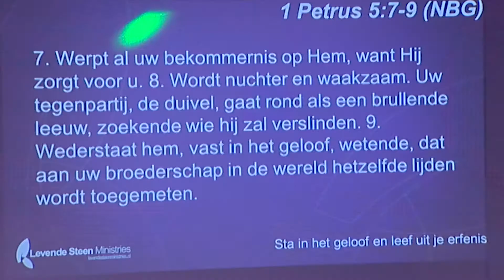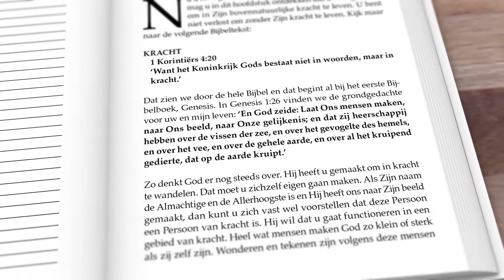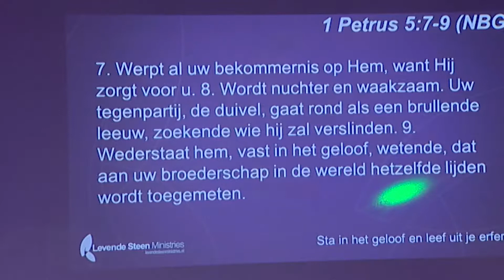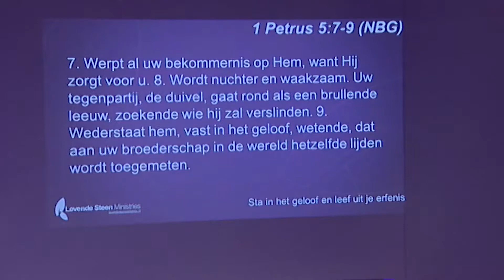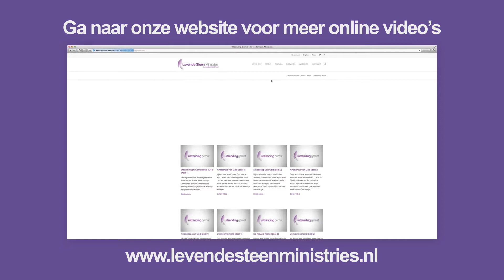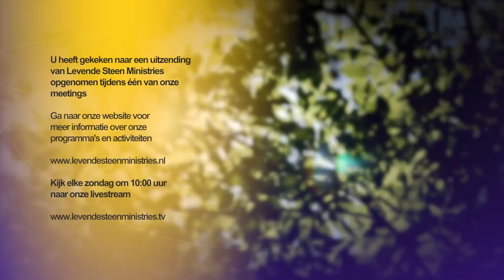Sta in het geloof en leef uit je erfenis 2/3